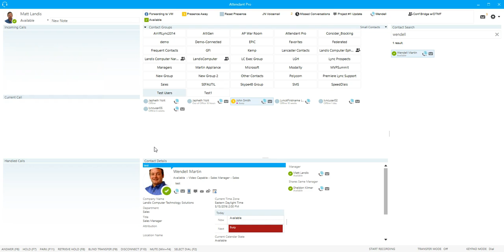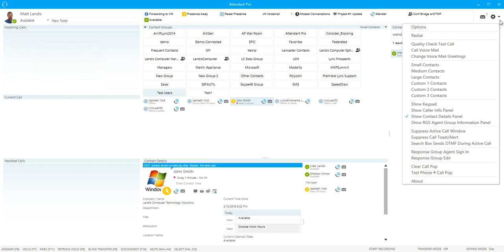Attendant Pro for Skype for Business Training: Contact Details Panel (Related Contacts) OLD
The Attendant Pro Contact Details Panel goes beyond the Microsoft Office Contact Card in that it adds related contacts that can be used to transfer calls, adds open Outlook Calendar of the contact and more.

1-click access to a greater number of common tasks

Visual calendar of current and next appointment and ability to jump to outlook directly with a single click

Related Contacts gives complete access related contacts including the Assistant contact (AD msExchAssistantName field) with no additional servers.

Related Contact sections that are not used can be collapsed for more effecient viewing

All Related Contacts can be used to transfer & act on calls, just like Contacts. The right click menu gives access to all features.

The Contact Details for one or more contacts can easily be popped out to give 1 click access to commonly used contacts and arranged to make better use of multiple monitors